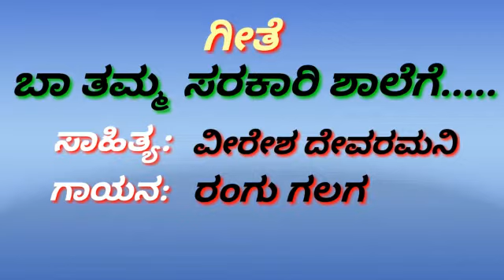sarakari shale government school ಬಾ ತಮ್ಮ ಸರಕಾರಿ ಶಾಲೆಗೆ ಸಾಹಿತ್ಯ ವೀರೇಶ ದೇವರಮನಿ ಗಾಯನ ರಂಗು ಗಲಗ್